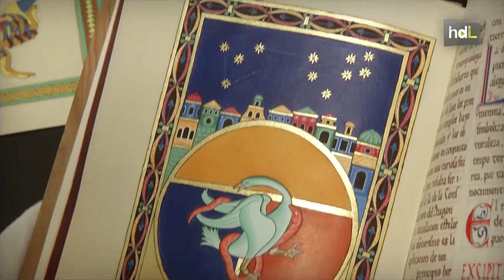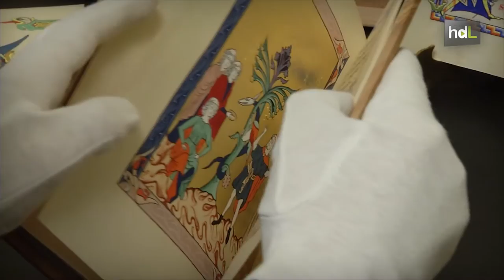HDL Francisco Gutiérrez, luz para recuperar el patrimonio de la Edad Media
Estudió Historia del Arte, pero ahora reproduce manuscritos y diseña nuevas miniaturas con las mismas técnicas y materiales que usaban los maestros iluminadores de la Edad Media. El jiennense Francisco Gutiérrez, residente en Málaga, es el único iluminador español titulado en Francia, en el Instituto Superior Europeo de Iluminación y Manuscritos, único centro de esta materia en Europa.